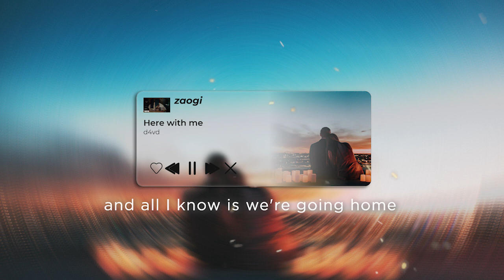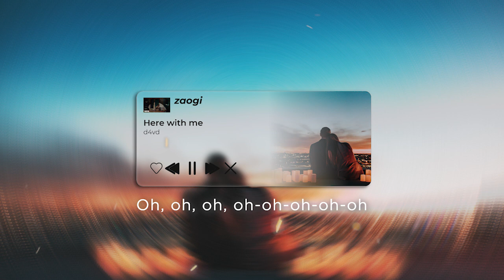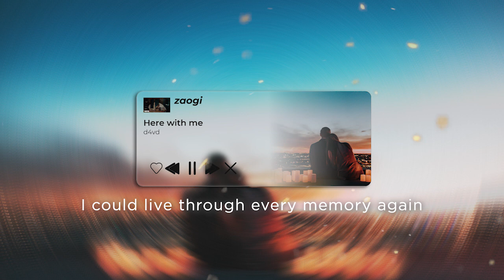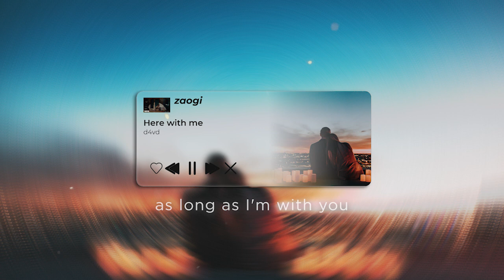d4vd - Here with me (Slowed reverb + Lyrics)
Enjoy Listening 🎶